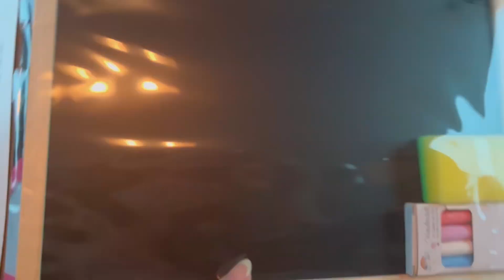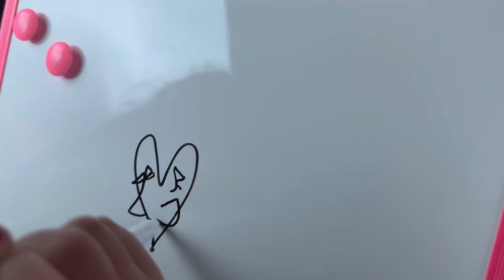Winter Collection in Lidl || Admission Process for Kindergarten in Germany 🇩🇪 🇵🇰